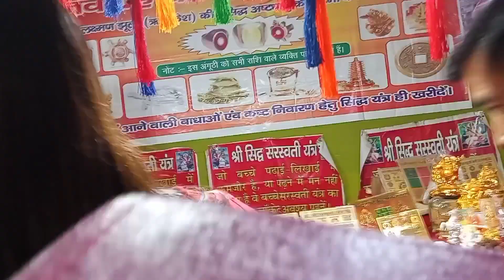আমি আব় বব় দুজনে মিলে কথায় গেলাম